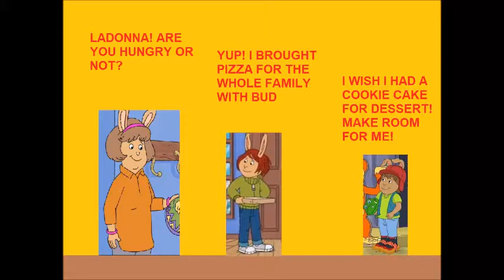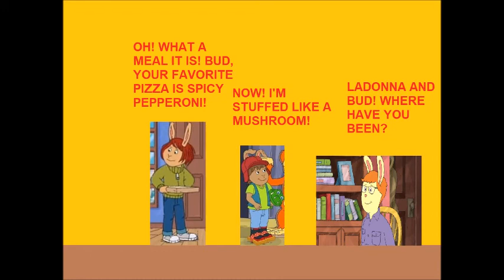Arthur Gold - Touch League That's Life (Ladonna)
Here's the second Touch League microgame set featuring Ladonna Compson. Her microgames are That's Life to touch anything you want.